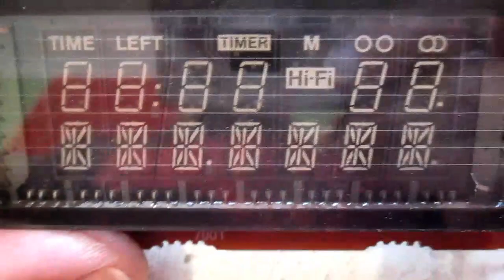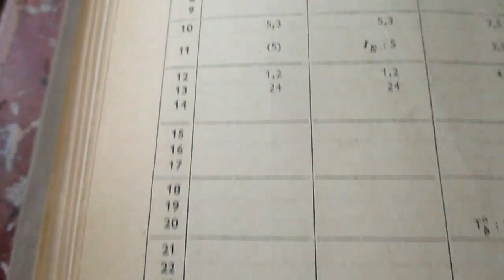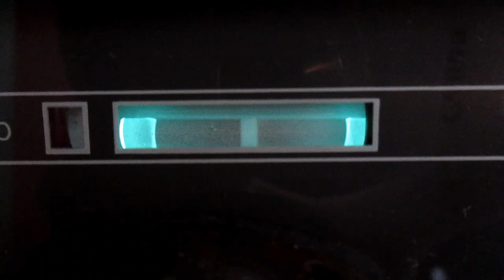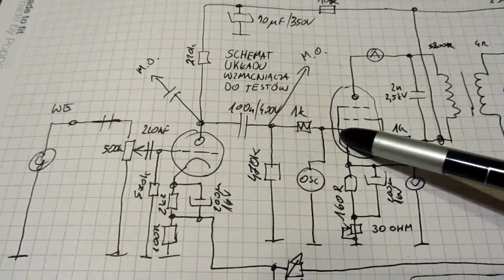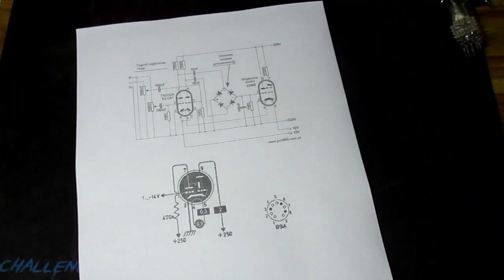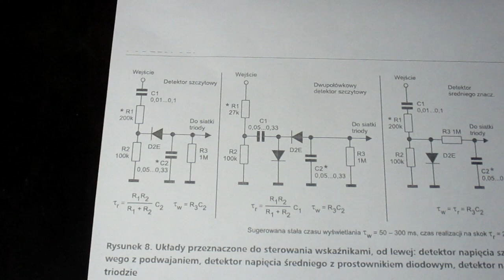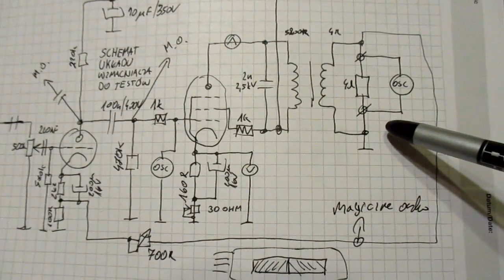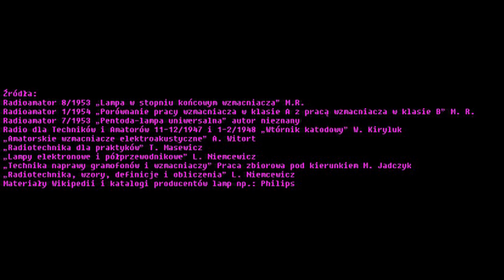Odc. 12 Lampa wskaźnikowa czyli "magiczne oczko" (#26)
Jak działa magiczne oczko? Skondensowana wiedza z książek i prasy. Przykład podłączenia takiego układu w gotowy projekt. Jak zrobić, żeby świecące listki się nakładały znajdziecie w artykule z Elektroniki Praktycznej.